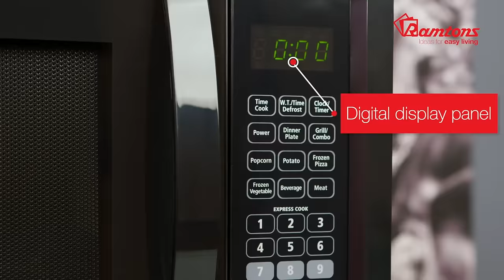Ramtons | RM/550 | 23 Litres Microwave+Grill | Sleek Black Body | 6 preset cooking modes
The Ramtons RM/550 is a multi-functional Microwave+Grill with a stylish, sleek back modern body, digital display panel, 11 power modes for complete control, instant defrost, and easy grill functionality. to buy Juicer, Blender & Grinder.

to view our range of home & kitchen appliances.